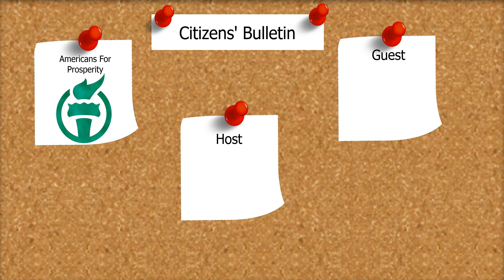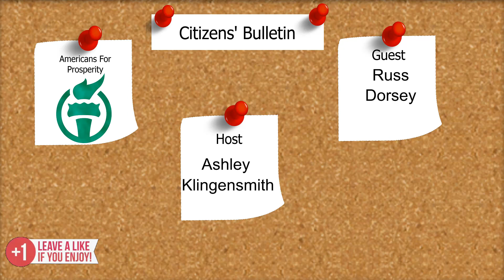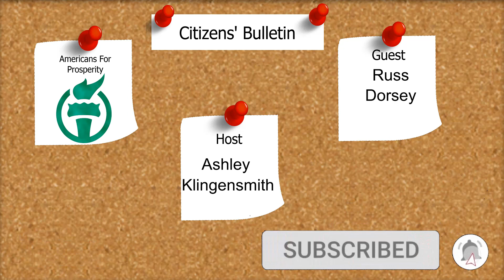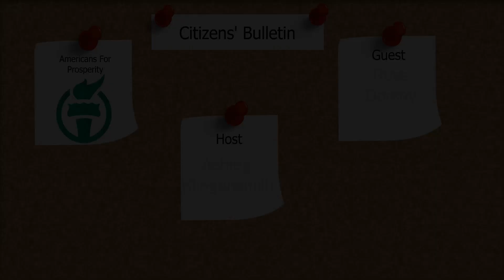Citizens' Bulletin 1-27-20